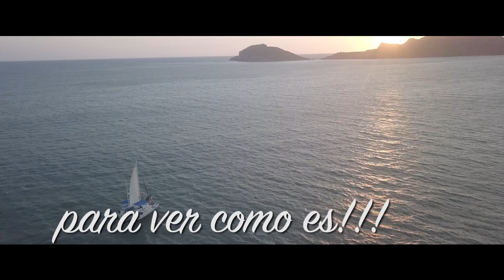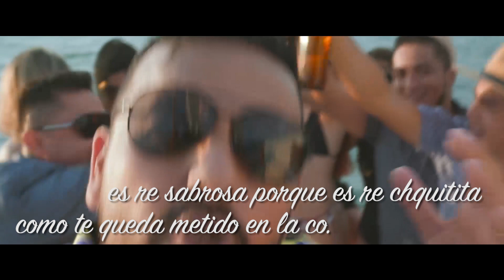La Colales - Carlos Sarabia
A ver a quien se le antoja Bailar